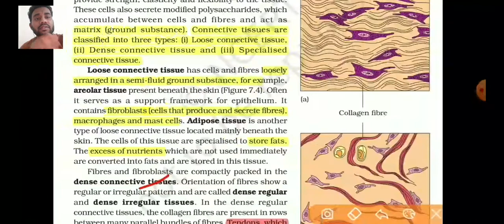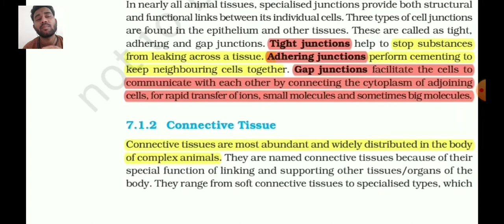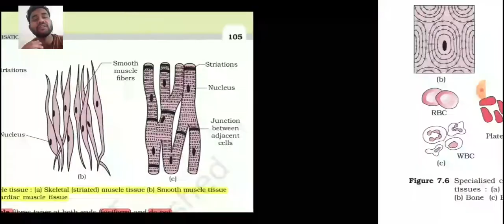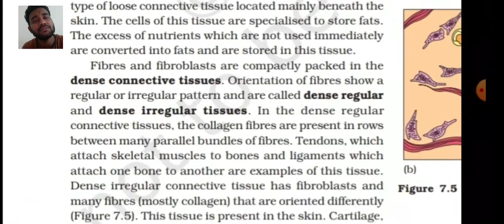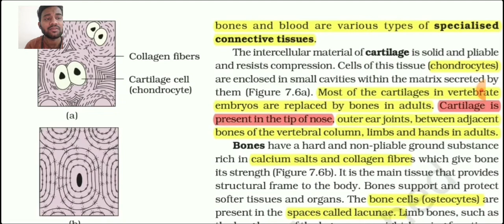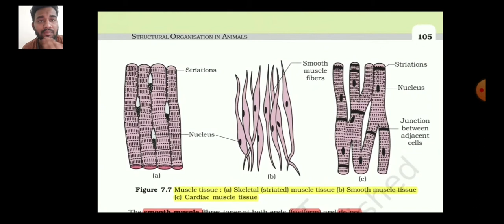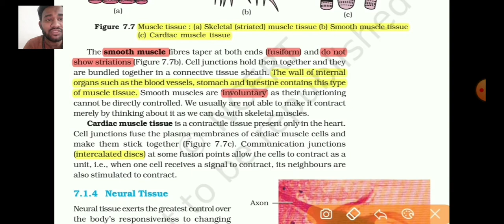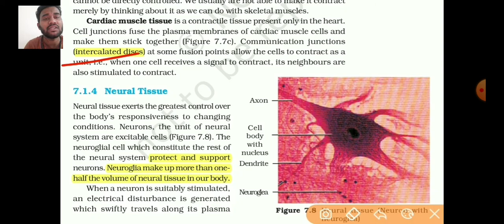animal tissue by jagdish nagre part 2|Structural Organisation in animals|evidhyalaya|neet2022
this lesson starts with a discussion on animal tissue  🤗
for NEET 2022 exam. future dr. jagdish 😃( thecrazydoctorj )
shares his various preparations strategies along with examples that will help you to crack the exam😊
please join journey 🙏 with us😉
thecrazydoctorj